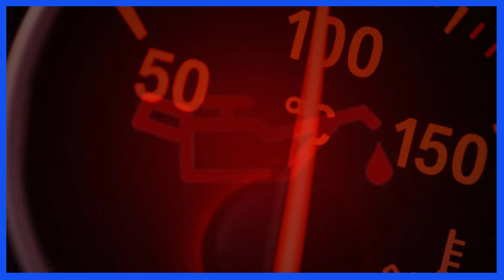Les 4 Symptômes d'une pompe à huile défectueuse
La pompe à huile joue le rôle de faire circuler l'huile vers tous les points de graissage des pièces moteur thermique et ainsi participe à la refroidissement de moteur par garder les pièces en mouvement humide avec de l'huile qu'Est déjà refroidie par un réfrigérateur d'huile moteur
dans cette vidéo on a présenter 4 indices indique que vous devez changer la pompe à huile immédiatement .. Merci pour votre attention